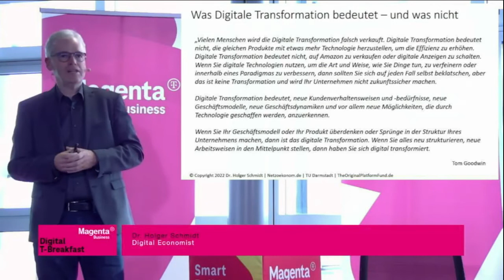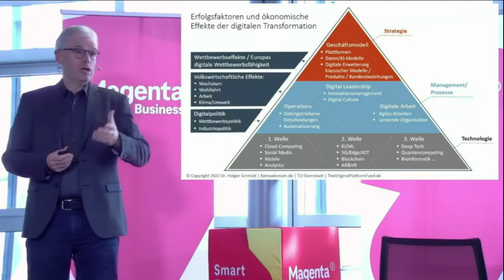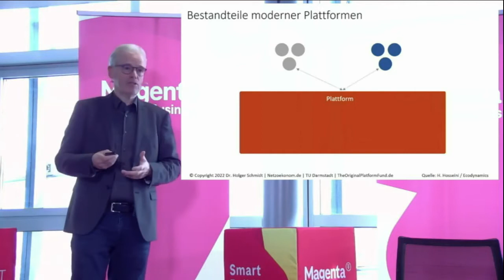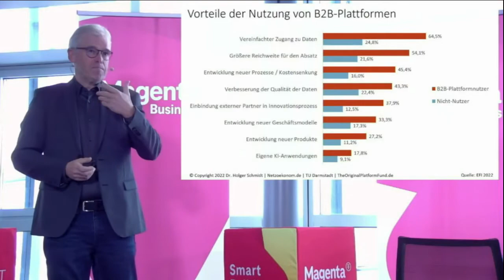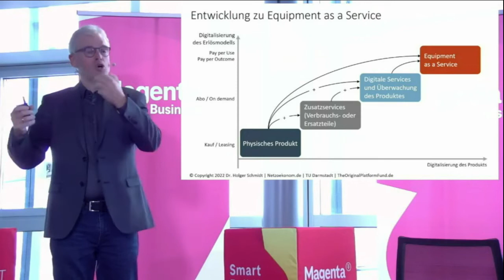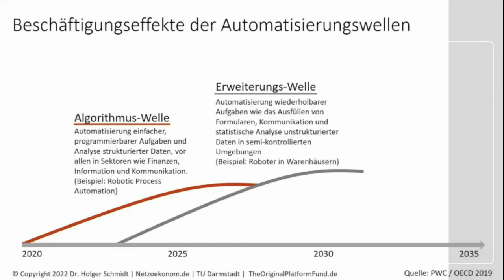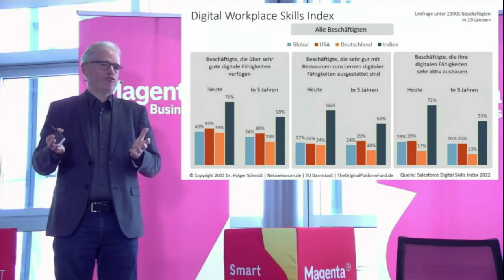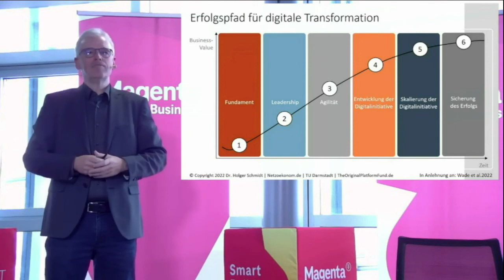Die 2. Welle der Digitalisierung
Mein aktueller Vortrag zur 2. Welle der digitalen Transformation bei Magenta Telekom in Wien zeigt die Erfolgsfaktoren, die sich in den Digitalprojekten der vergangenen 15 Jahren herauskristallisiert haben und die Schwerpunkte heutiger Transformationsprojekte: Digitale Geschäftsmodelle / Innovationen, Automatisierung, digitale Skills und digitaler Klimaschutz.